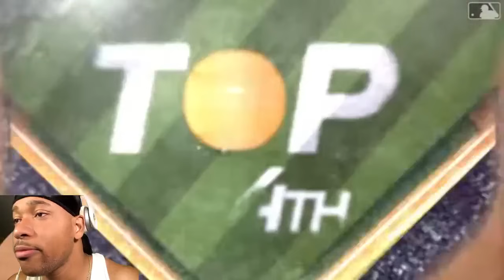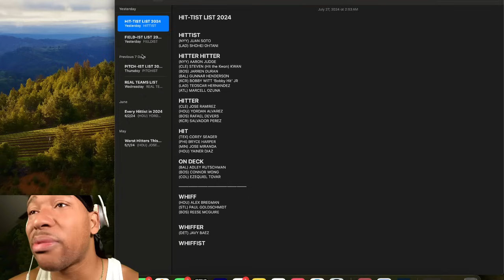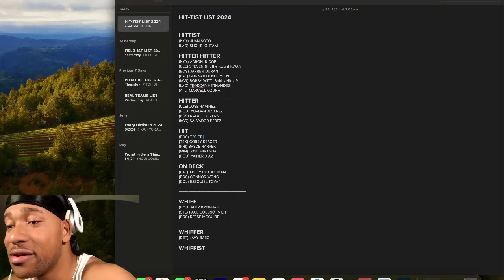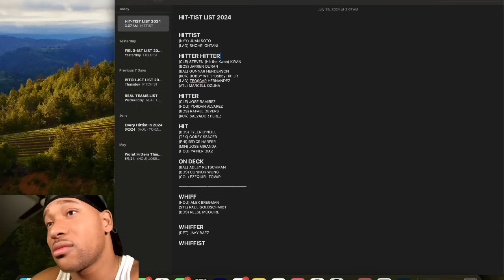YANKEES CLUTCH UP IN EXTRAS! || YANKEES VS RED SOX GAME 2 HIGHLIGHTS FAN REACTION